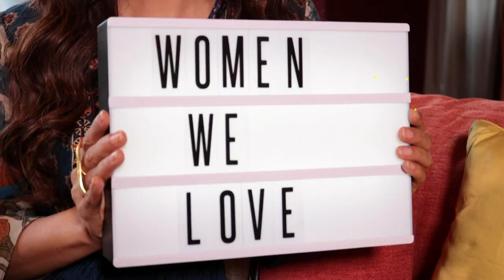Women We Love: Juhi Chawla | Rajeev Masand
On this new episode of WomenWeLove, Bollywood star JuhiChawla talks to RajeevMasand about how she sharpened her comedy skills for the screen while also explaining how personal tragedies changed the way she looks at life. She talks about meeting and marrying her husband Jai Mehta (secretly at the time), she talks about 'adjusting' to the fact that she was moving from lead roles to supporting parts, and from big films to little indies. Juhi also speaks candidly about finding fulfilment in putting her weight behind important social causes, and how she learnt to love kids only after becoming a mum. In this revealing conversation, one of Bollywood's favourite, most lovable leading ladies talks about love, death, family, and the movies.